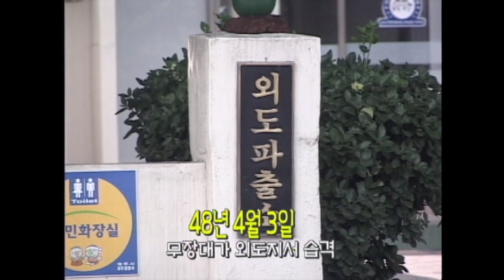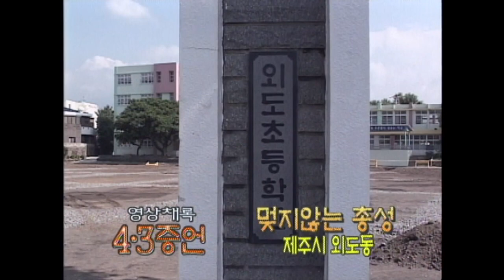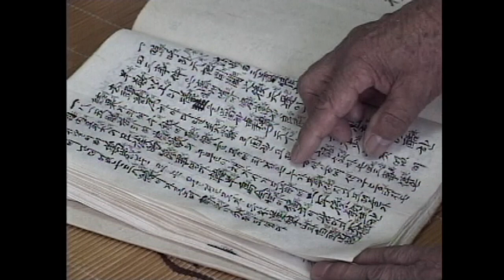[제주 4.3 그날의 기억] 4.3증언 _ 제주시 외도동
4.3증언 _ 제주시 외도동
   [대살, 고문, 집단학살 관련 증언]